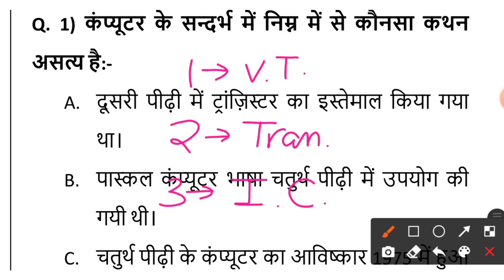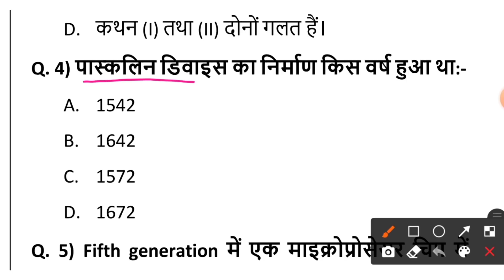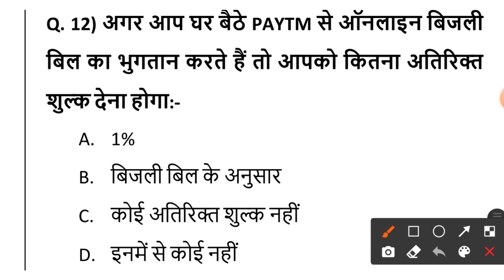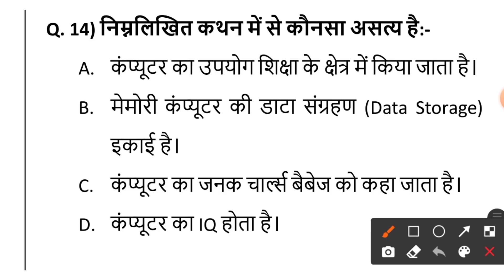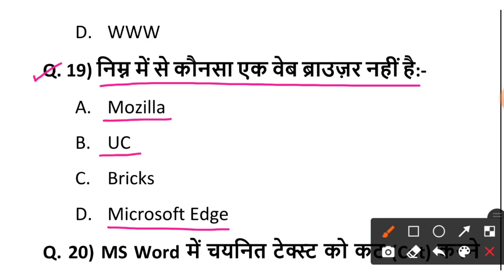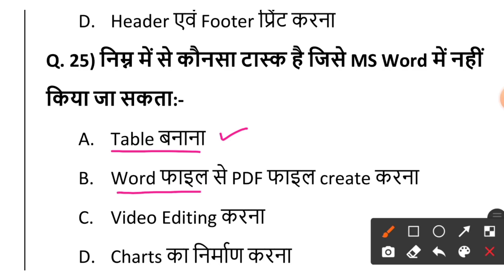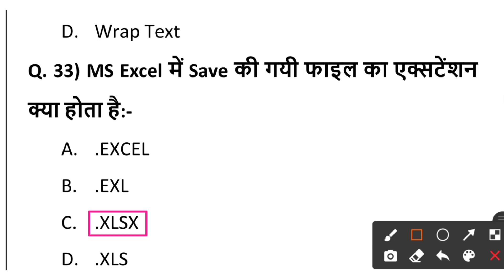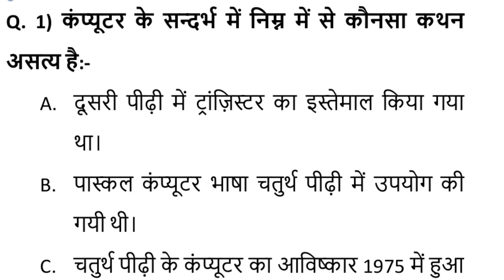RSCIT exam 35 most important questions 31 July,2022 RKCL exam Leak paper 31 जुलाई,2022 Rscit Vmou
1) RSCIT exam most important questions for 31 July,2022
2) RSCIT exam Leak paper for 31 July,2022
3) RKCL paper viral questions for 31 July,2022
4) RSCIT best model paper for 31 July,2022 exam
5) Vmou
6) 31 July,2022 RSCIT exam viral questions
7) 31 July,2022 RSCIT exam original paper

Dear Students, If you want to score good percentage in the upcoming RKCL Exam, then you can buy the PDF of RS-CIT Super 150 Questions which is prepared by our Team.